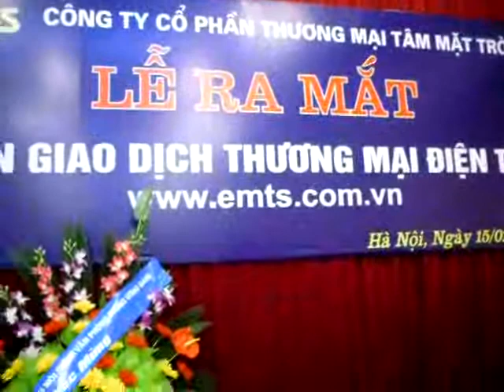Sàn thương mại hàng đầu việt nam Ông Đoàn Quang Sinh PGS ts Giang vien học viện Tài Chính